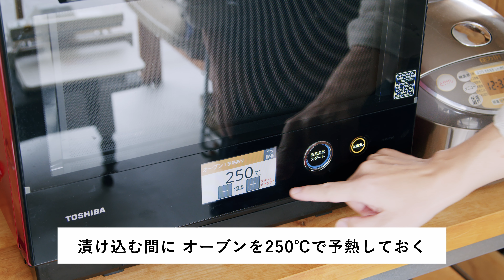和風ローストチキン/ 漬けて焼くだけで簡単！カレー味のアレンジも紹介！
ローストチキンは手羽元で作ると、普段のおかずにお弁当に、おもてなしにといろいろ使えます。

オーブンを使う料理ですが、慣れれば簡単。下ごしらえ自体の時間は5分もかからないので、ぜひお試しください！

＊＊＊同時に2つの味を作るとき＊＊＊

やり方その➀…手羽元も調味料も半分にして、別のボウルに漬け込んで焼く。

やり方その②…生姜を加える作り方で手羽元を漬け込む。半分を天板に並べた後に、残った調味料にカレー粉小さじ1を溶かし混ぜ、手羽元に絡ませてから同様に天板に並べて焼く。

※やり方その②のほうがボウルなどの容器を余分に出さなくて済みますが、最後に手羽元にカレー粉を直にまぶしてから焼くと、カレー粉がからみすぎて焦げやすくなるので、残った調味料に混ぜるようにするとよいです。

▼材料
・手羽元　…　8〜10本（400〜500g）
・生姜　…　1/2かけ（5gほど）
（調味料）醤油　…　大さじ3
（調味料）酒　…　大さじ1
▽白ごはん.comの該当ページ

【目次】
0:00 料理の紹介
0:34 材料の紹介
1:00 手羽元への味付け
2:17 カレー味のアレンジ
2:52 天板に広げて焼く
3:45 できあがり